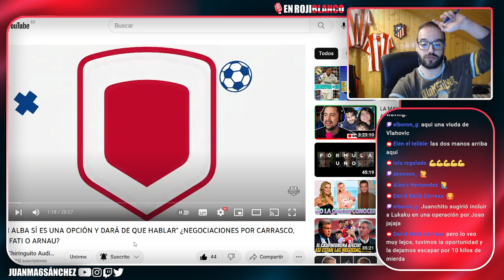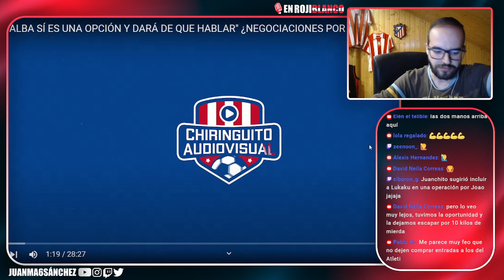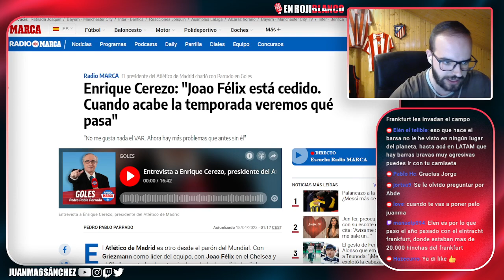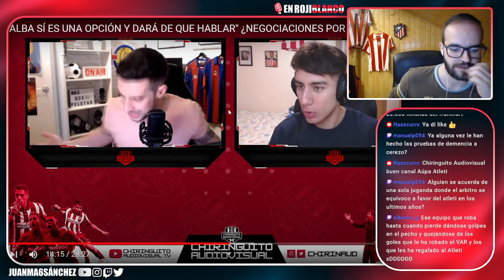¿JORDI ALBA PODRÍA VENIR GRATIS?/CARRASCO CIFRA REAL/ ARNAU DICE NO AL BARÇA/REALIDAD ANSU FATI